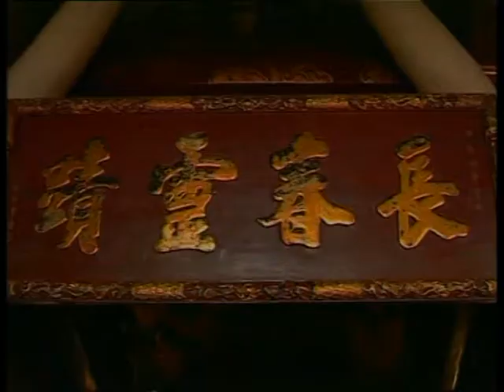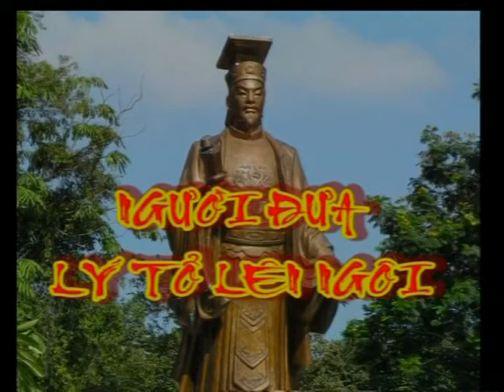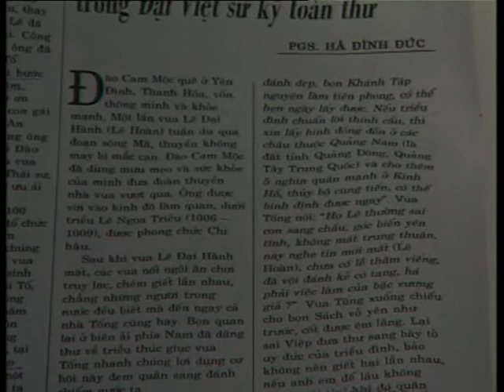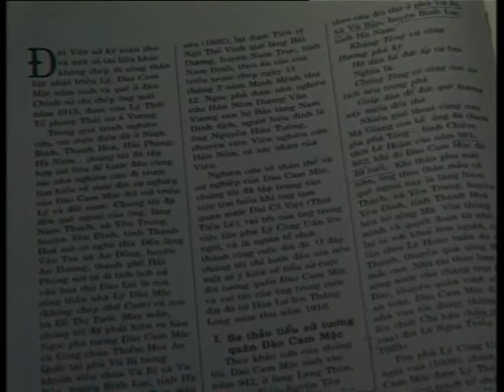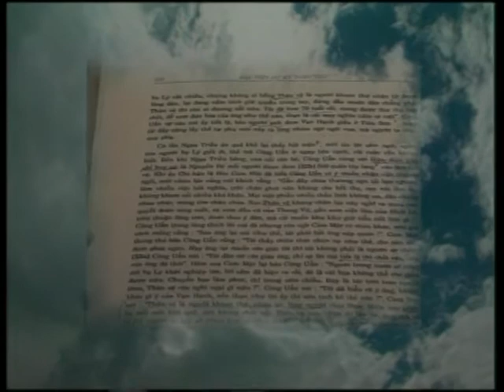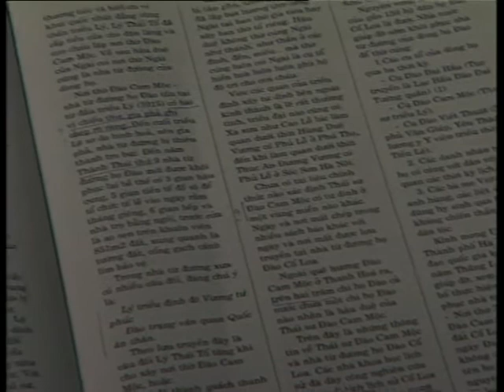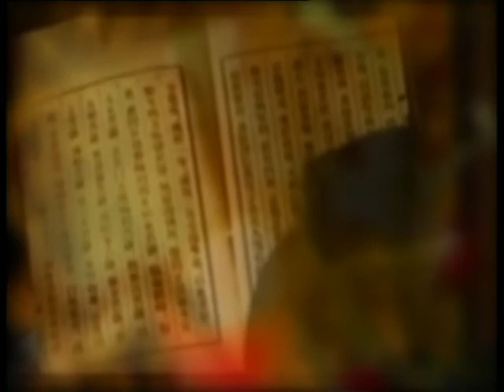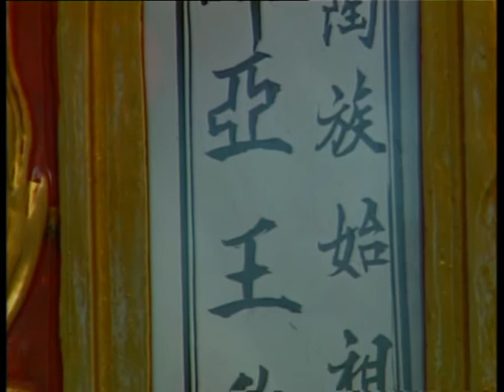Vương triều Lý, danh nhân Đào Cam Mộc